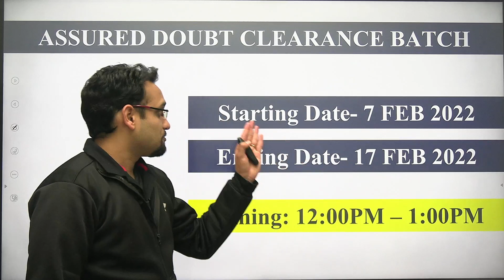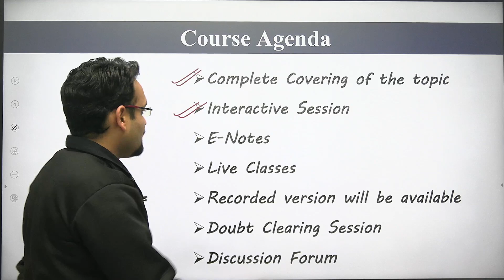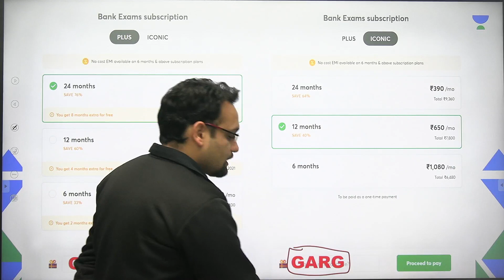UNACADEMY PRESENTS REASONING PLUS COURSE || SBI CLERK & RBI ASSISTANT 2022 || Shubham Garg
✿ Morning Shows:
6:45 AM - RNA Show by Ankit Avasthi

✿ SSC, Railway & Other Exams:
8:30 AM - Maths by Ajay Chaudhry
9:00 AM - Maths by Dharmendra Meena
02:00 PM - Mechanical Engg by Vishal Sharma
11:00 AM - GK by Alok Bajpai
11:00 AM - Fluid Mechanics by Vivek Singh
12:00 PM - Maths by Ramesh Kumar
1:00 PM - Maths by Naman Agarwal
3:00 PM - Maths by Rajesh Lamba
4:00 PM - GK by Anurag Singh
5:00 PM - Maths by Ashish Rathi
7:00 PM - GK by Praveen Kumar ( Rajasthan RAS/SI)
8:00 PM - GK/GS by Chetan Meena
9:00 PM - Maths by Dharmendra Meena

✿ 7:30 PM - Current/Burning/Hot Issues by Ankit Avasthi

1. Learn from your favorite Educator
2. Dedicated DOUBT sessions
3. One Subscription, Unlimited Access
4. Real-time interaction with Educators
5. You can ask doubts in the live class
6. Limited students
7. Download the videos & watch them offline